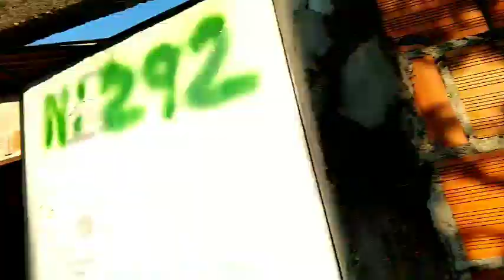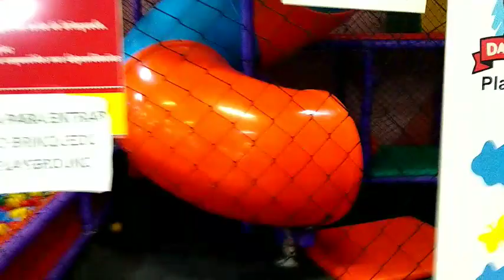REENCONTREI MEU FILHO ( DEPOIS DE 11 MESES ) FOI EMOCIONANTE 🥺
O dia que reencontrei meu filho depois de 11 meses , foi um dia emocionante pois só quem sabe o momento em que estou vivendo entende o qual isso é importante para mim.
era meu aniversário e eu não avisei ninguém , ninguém mesmo que viria a Manaus e fiz uma surpresa para meu filho que estava a 11 meses sem me ver pessoalmente e confesso que foi emocionante demais 🥺😍
vejam o vídeo e entendam!

para me ajudar contribua com pix

Ou compre alguns produtos que vendo

Como organizar as finanças da minha pequena empresa

Método resultados

Rumo aos objetivos da vida / desenvolvimento pessoal

Quer crescer seu Instagram vem comigo e clike neste link que você saberá 👇👇👇👇👇👇👇👇👇👇👇👇👇👇

Link do vídeo onde você encontra os livros